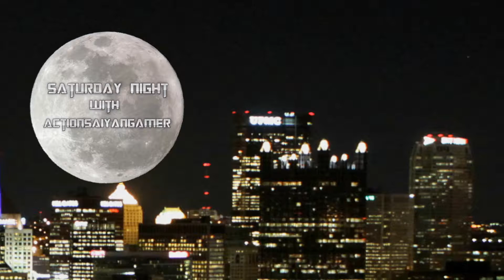Saturday night with ActionSaiyanGamer: E3, Anniversary & More